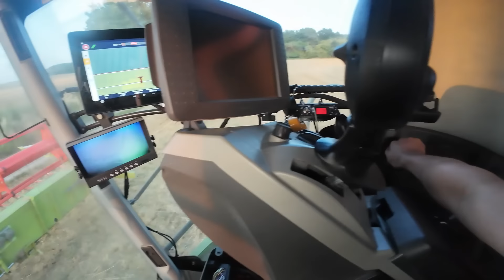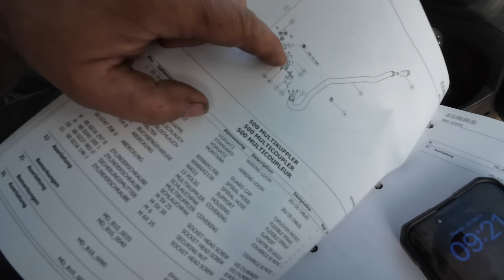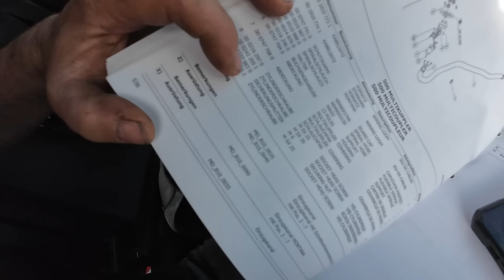Awaria kombajnu wstrzymuje żniwa. Claas Lexion 660.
Sklep Łukasza:
Prowadzę również sprzedaż części. Wszystkie części z asortymentu Waryński, Granit oraz do Case IH. Dla swoich widzów atrakcyjne ceny. Claas Lexion 660.
Dzień dobry rozszerzyłem swoją działalność w zakresie sprzedaży części, które używam do napraw na swoim kanale.